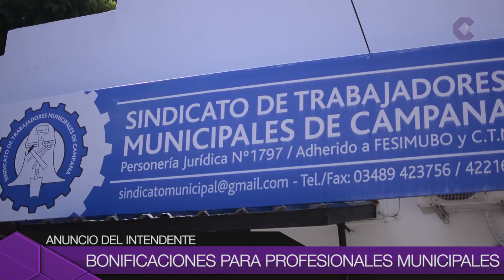Noticias de Hoy 18-05-17